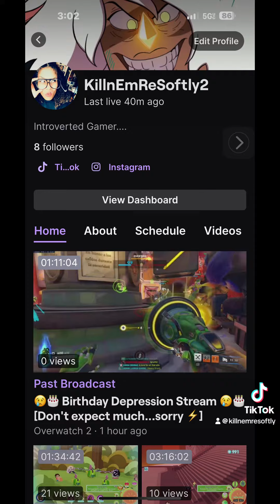overwatch You’ve got heals 💋